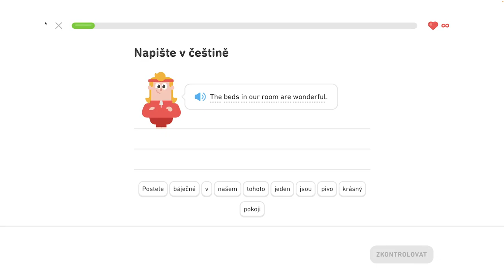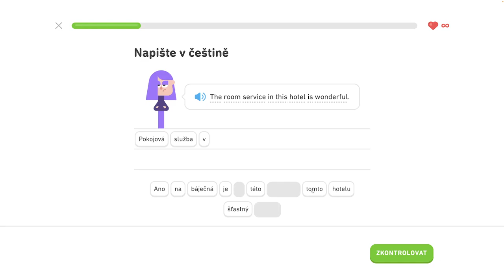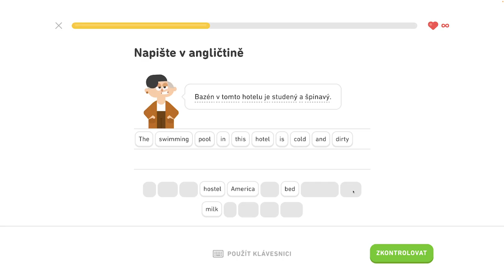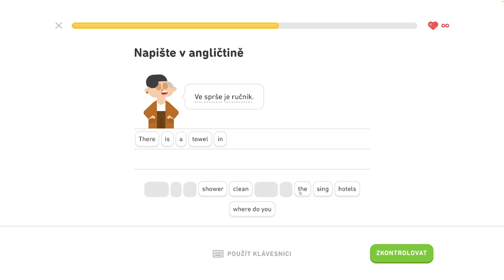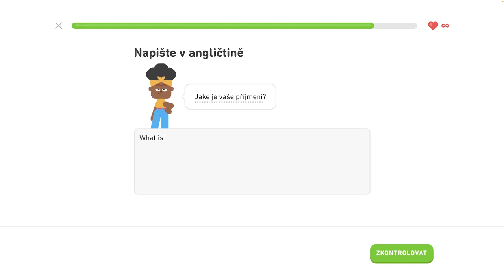🇺🇸 S2, J1 - Opakovanie 1. jednotky - Popíšte dianie v hoteli, hovorte o meste